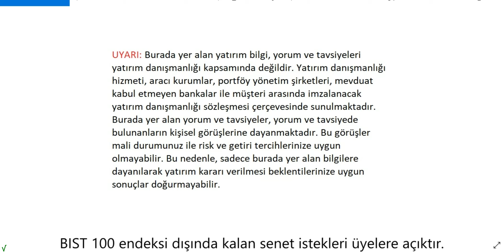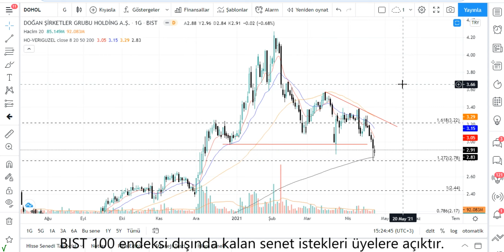DOHOL Teknik Analiz DOĞAN HOLDİNG Hisse Yorumu 24 NİSAN 21